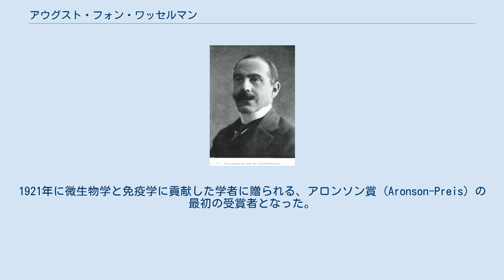アウグスト・フォン・ワッセルマン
ロベルト・コッホ研究所の人物
アウグスト・フォン・ヴァッサーマン アウグスト・フォン・ヴァッサーマン、または、ワッセルマン（ドイツ語: August von Wassermann、1866年2月21日 - 1925年3月16日）は、ドイツの免疫学者、細菌学者である。
梅毒の血清学的診断法として用いられたワッセルマン反応の開発者として知られる。
 バンベルクのユダヤ系の家に生まれた。
父親はバイエルン宮廷投資・財政顧問(いわゆる宮廷ユダヤ人)であった。
エアランゲン大学、ストラスブール大学で医学を学んだ後、1890年に新設された王立プロイセン感染症研究所（現在のロベルト・コッホ研究所）でロベルト・コッホの下で働いた。
1906年には、研究所で実験的治療と血清研究の部長を務め、1913年から新設された、カイザー・ヴィルヘルム実験医療研究所(現在のマックス・プランク研究所)所長として働いた。
 1906年に発表されたワッセルマン反応は、その前年、フリッツ・シャウディン (Fritz Schaudinn) とエーリヒ・ホフマン (Erich Hoffmann) らによって原因菌、梅毒スピロヘータが発見されたのを受けて、開発された補体結合反応で、感染の早期発見と新たな感染防止に役立った検査法である。
ワッセルマン反応が有名であるが、それ以外にもオステルターク (Robert von Ostertag) らと家畜の血清療法なども開発した。
1921年に微生物学と免疫学に貢献した学者に贈られる、アロンソン賞 (Aronson-Preis) の最初の受賞者となった。
 妻のアリス (Alice von Wassermann:1874–1943) は彼女の妹でカトリックに改宗していた画家のHelene von Taussig (1879–1942) とともに、ホロコーストの犠牲となった。
また、息子のRobert von Wassermannも同じくホロコーストの犠牲となった。